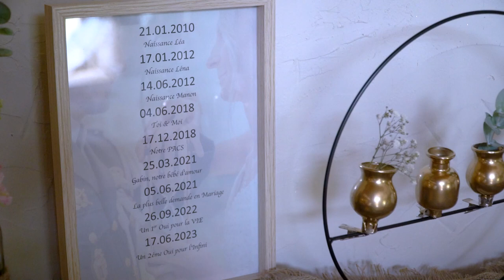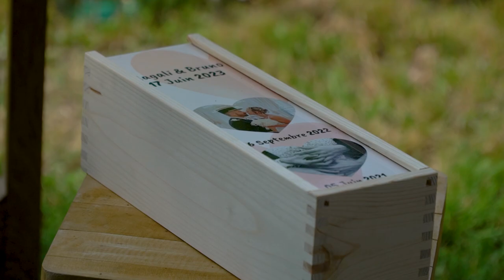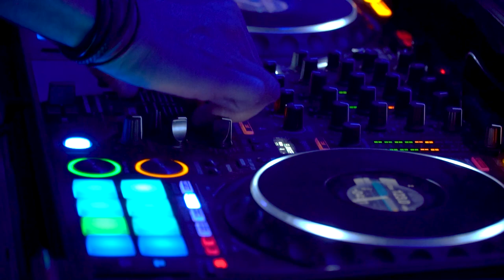Mariage vidéo wedding film - KO Films & Photos 80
Mariage au Moulin de Gâteau 18200 Saint-Pierre les Etieux  : préparatifs des mariés, cérémonie laïque, shooting couple et groupes, cocktail, soirée et bal de mariage ; photos et vidéo par KO films & photos.